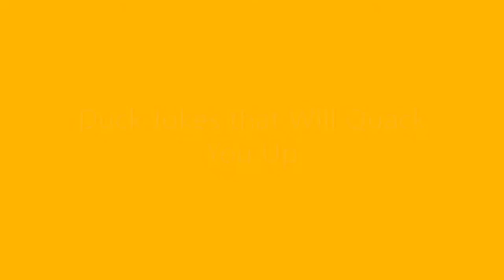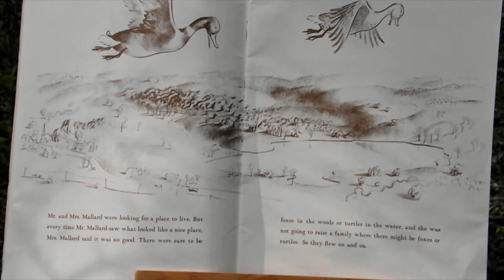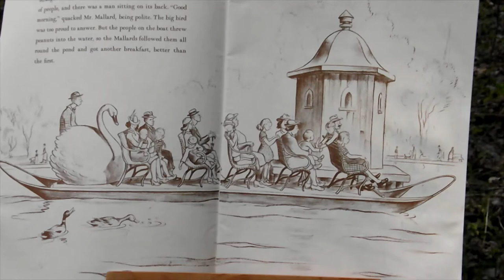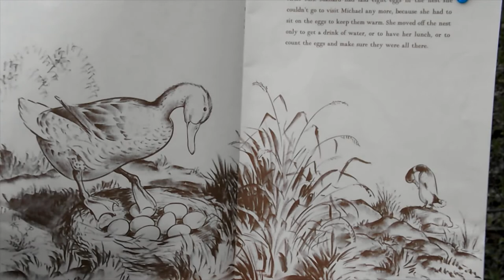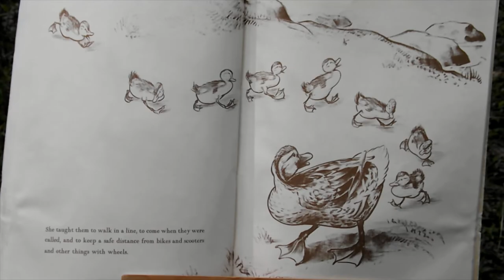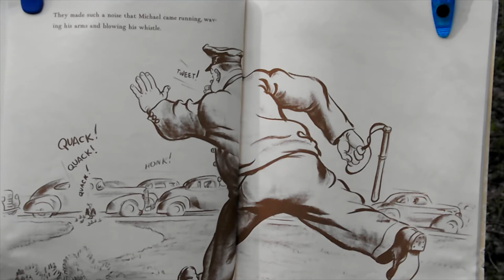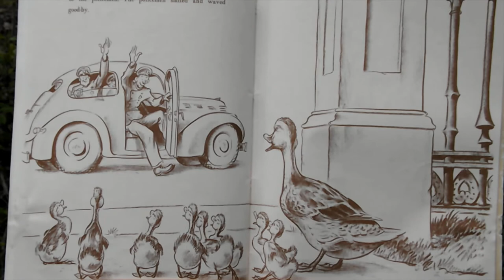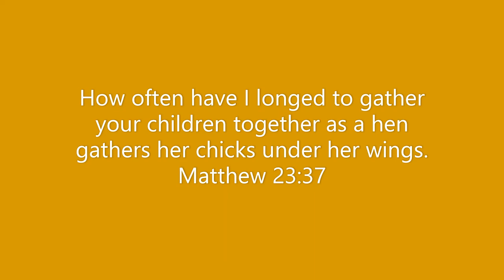Make Way For Ducklings 5-6-21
In this video Miss Amy tells the kids some duck jokes, shows a video clip taken of some ducklings at her neighbors house and shares some interesting facts about ducks.  Then she reads the story, "Make Way for Ducklings" by Robert McCloskey. At the end she tells how the story reminds her of Matthew 23:37 and how much God cares for us and will carry us through hard times in our lives.  The video is filmed at the Cornell Botanic Gardens.